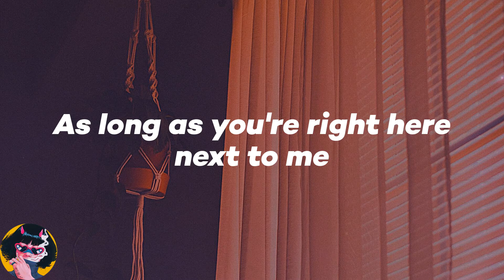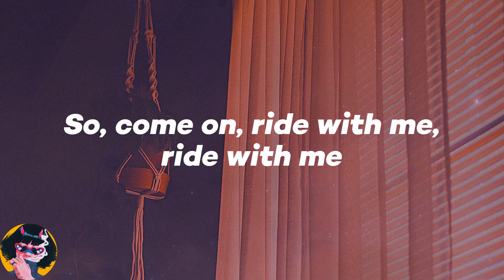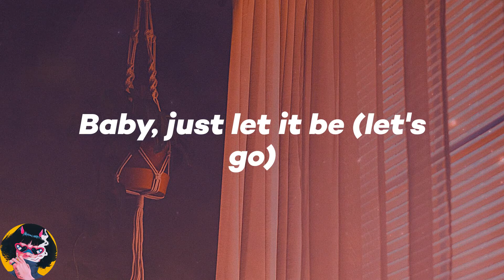𝑩𝒆𝒃𝒆 𝑹𝒆𝒙𝒉𝒂 - 𝑴𝒆𝒂𝒏𝒕 𝒕𝒐 𝑩𝒆 (𝒇𝒆𝒂𝒕. 𝑭𝒍𝒐𝒓𝒊𝒅𝒂 𝑮𝒆𝒐𝒓𝒈𝒊𝒂 𝑳𝒊𝒏𝒆) (𝑳𝒚𝒓𝒊𝒄𝒔)